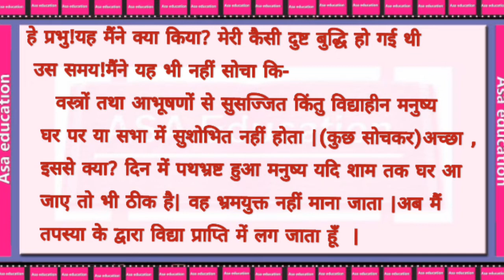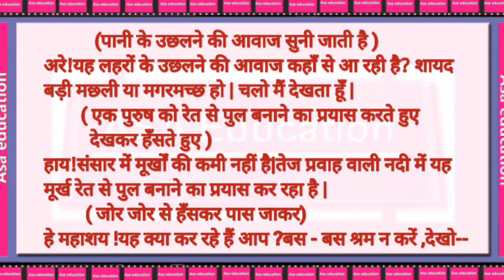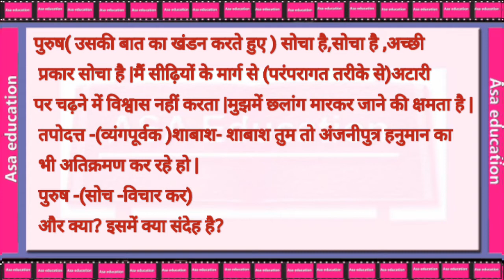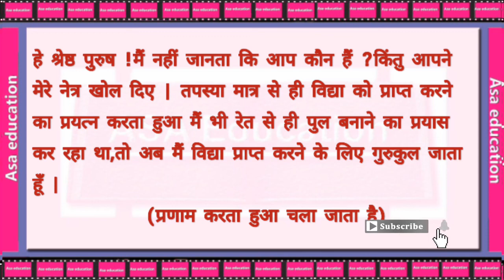Ch9 सिकतासेतुः,हिंदी अनुवाद(Sanskrit,Grade-9,CBSE)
कक्षा 9
विषय - संस्कृत
किताब - शेमुषी
अध्याय 9-सिकतासेतुः
अनुवाद

Subject - Sanskrit
Book - Shemushi
Chapter9-Siktasetuh
Translation

Language : Hindi.

ASAK-A03